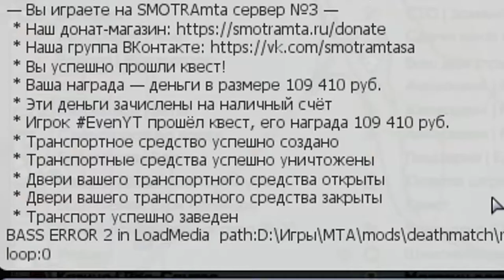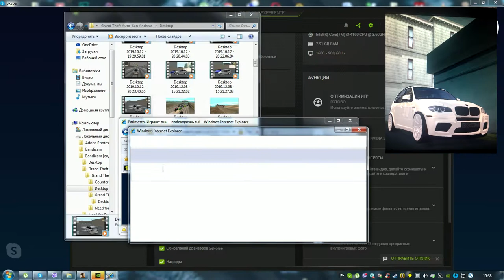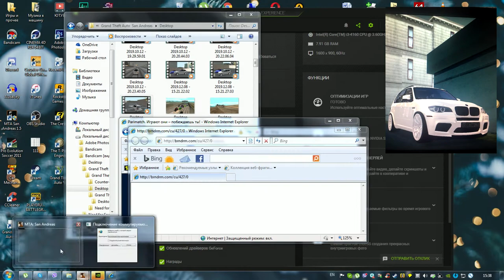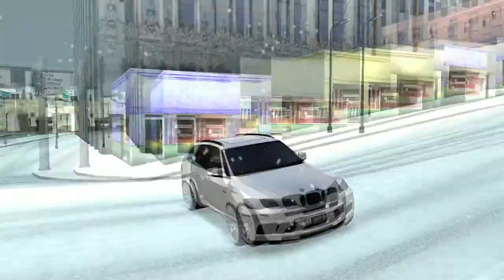ПРЯТКИ ПО ФОТО!ПИЛОТНЫЙ ВЫПУСК! - SMOTRAMTA